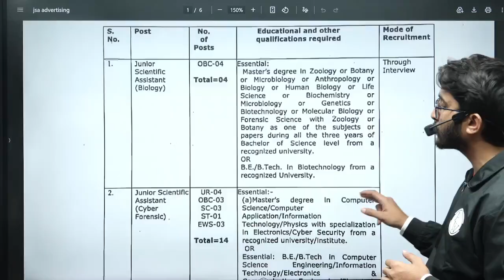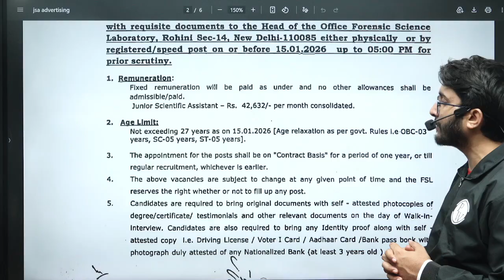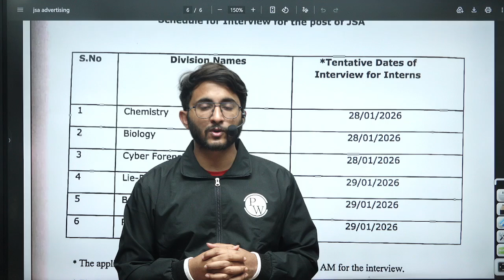FSL Technical Recruitment 2026 | Cyber Forensic Engineers | Detailed Notification Out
Get the latest update on FSL Technical Recruitment 2026 for Cyber Forensic Engineers with a detailed breakdown of the official notification, eligibility criteria, application process, important dates, and career opportunities. If you’re aspiring to build a rewarding career in digital forensics and cybersecurity, this video explains everything you need to know to apply successfully and stay ahead in your preparation. Stay informed with step-by-step guidance on how to navigate the recruitment notification, key requirements, selection stages, and tips to boost your chances.

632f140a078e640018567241